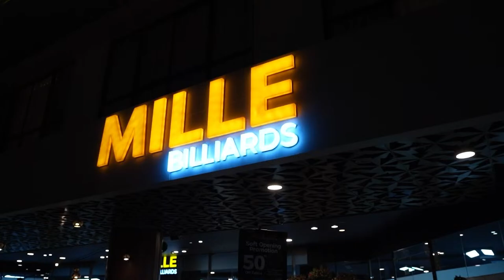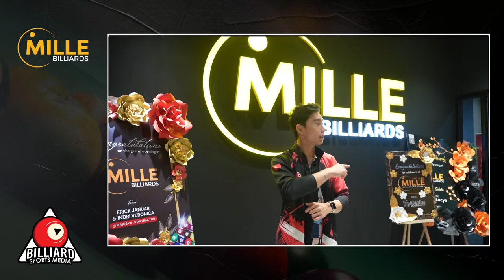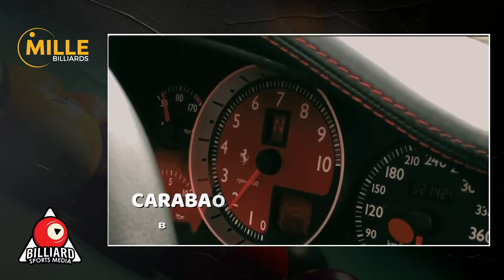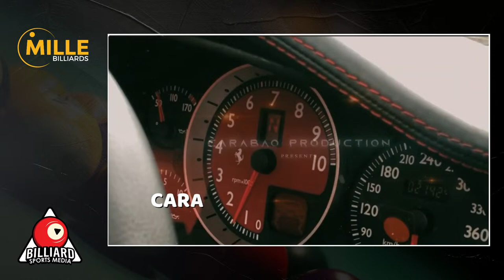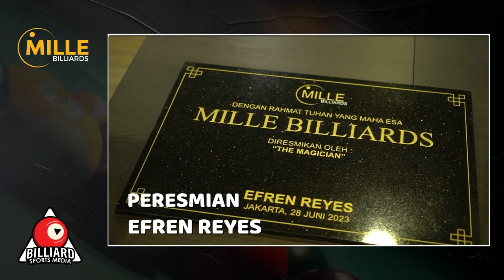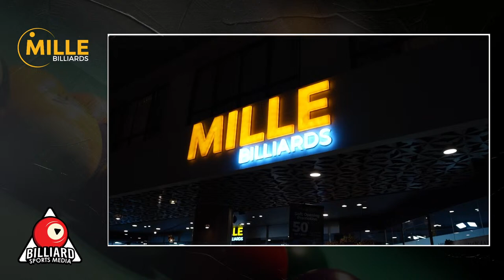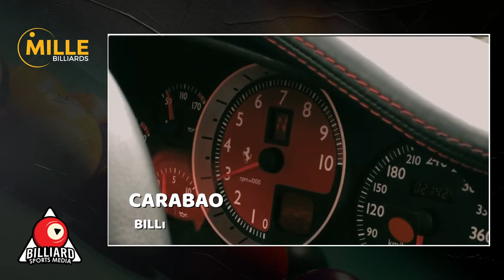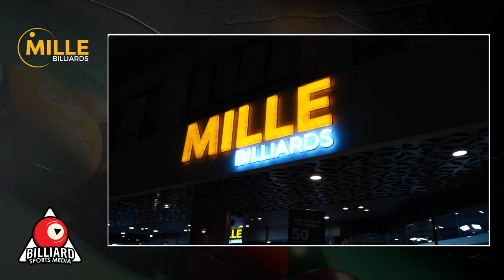MILLE SNOOKER TOURNAMENT [MAIN ROUND]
Venue :
MILLE BILLIARDS JAKARTA

Cheers,
Carabao Billiards Indonesia